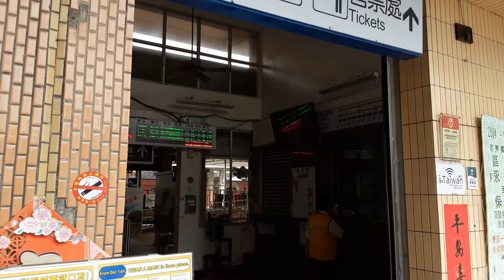110.5.4的永康站及改建週邊